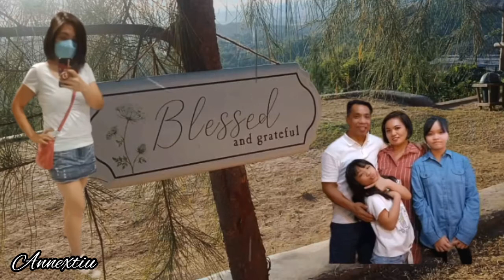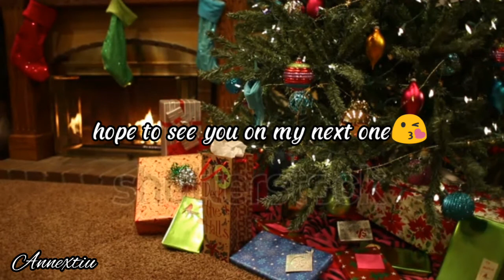NEW HAIRCUT SI ATE | SINO KAYA ANG GUMUPIT?? | 2DAYS VLOG [Annextiu💗]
VIDEO EDITOR:
CapCut

📱DONT HAVE TIKTOK ACCOUNT???
BF00759141